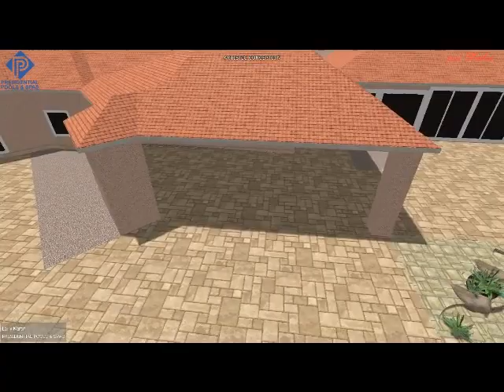CUSTOM 3D POOL DESIGN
and be entered to win monthly prizes